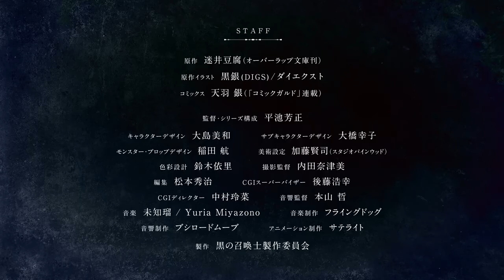Kuro no Shōkanshi PV1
Vídeo promocional de la adaptación animada para televisión de la serie de novelas ligeras Kuro no Shōkanshi, de Doufu Mayoi y Kurogin.

El anime se estrenará en julio.

Las voces anunciadas son:

Kouki Uchiyama como Kelvin.
Manaka Iwami como Efil.
Reina Ueda como Melfina.
Randhi como Clotho.
Yousuke Akimoto como Geral.
Minori Suzuki como Sera.
Yume Miyamoto como Rion.
Konomi Inagaki como Ange.

Yoshimasa Hiraike (Otaku ni Koi wa Muzukashii, Sketchbook ~full color’S~, AKB0048) se encarga de la dirección del anime bajo Satelight, y además supervisa los guiones. Miwa Oshima (Midara na Ao-chan wa Benkyō ga Dekinai, Otome Game no Hametsu Flag Shika Nai Akuyaku Reijō ni Tensei Shiteshimatta…) se encarga del diseño de personajes.

Al despertar en un lugar nuevo y extraño sin ningún recuerdo de su vida pasada, Kelvin se entera de que ha intercambiado esos recuerdos a cambio de nuevas y poderosas habilidades tras su reencarnación.

Ya en el nuevo mundo, resulta que es un Invocador, y su primera compañera es la mismísima diosa que lo trajo, comenzando así su nueva vida como aventurero, sin pasar mucho tiempo hasta que descubre que es adicto a las peleas. Desde el Caballero Negro hasta el demonio dentro de la Cueva Oculta del Sabio, Kelvin disfruta peleando contra un enemigo formidable tras otro.